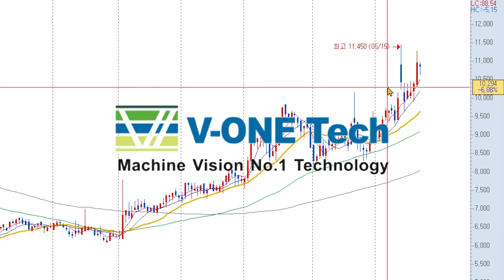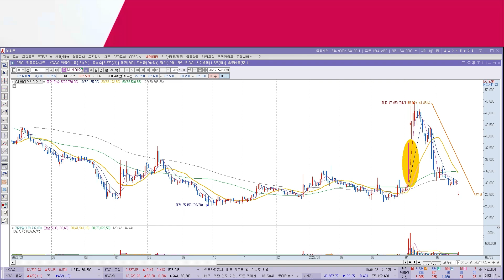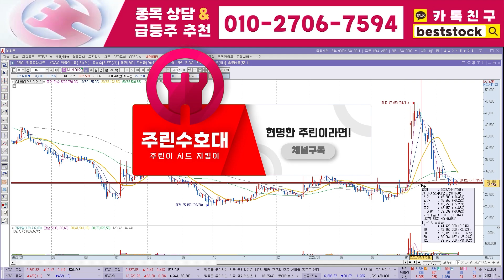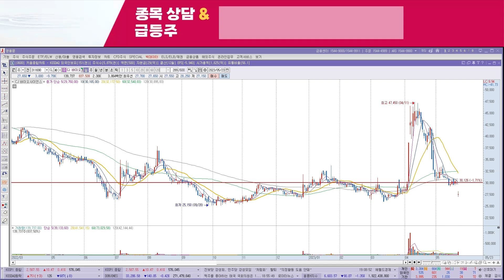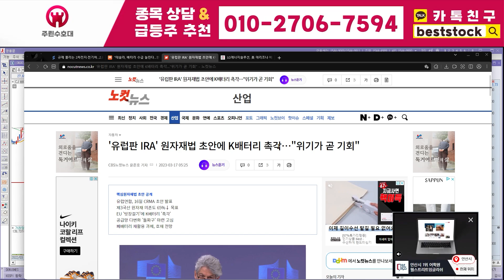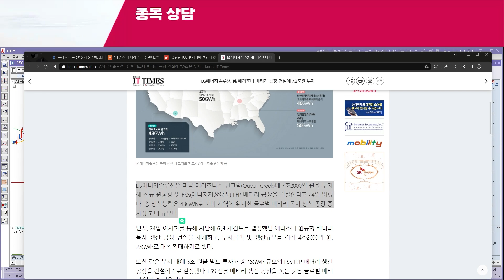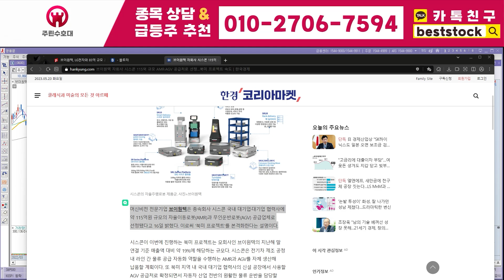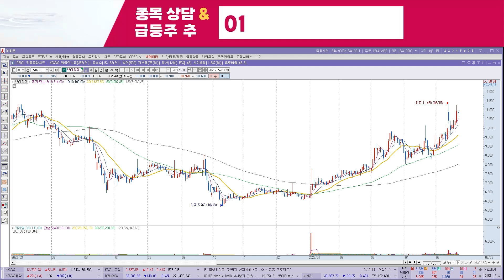[조일알미늄 주가전망] 6월 15일 목요일 진짜 이제는 놓아주셔야 됩니다 빨리 손절하세요 손해 보시는겁니다